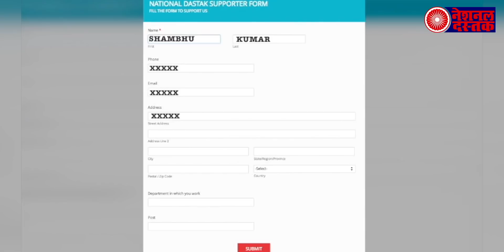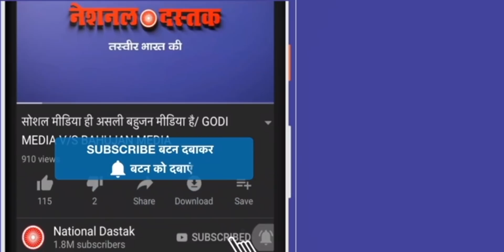भारत में 11,600 भारतीयों पर एक डॉक्टर, देखिये कितना तैयार है भारत।